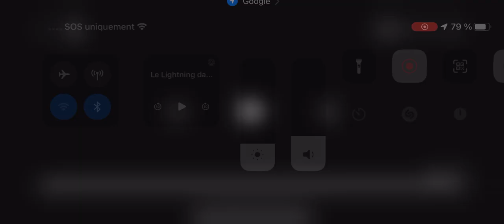Le Canadiens sort sa frustration en fin de match